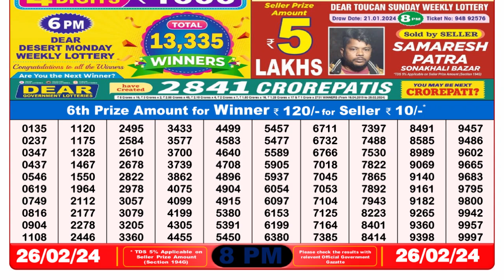Dear Lottery Sambad 8pm today 26.02.24 Nagaland State Lottery Result